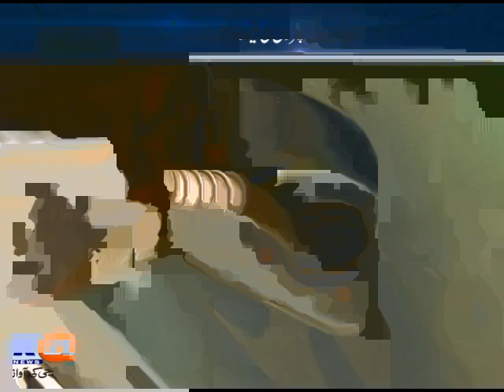Patrol Price main 25 Rupee Ka Izafa Awam Kya Kethi Hey shoot In karachi Ki Awaz 01/July/2020